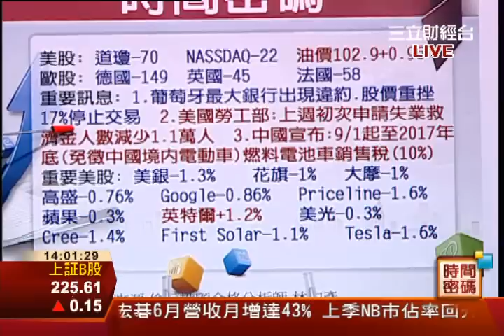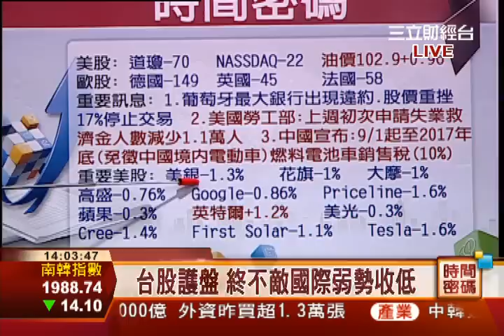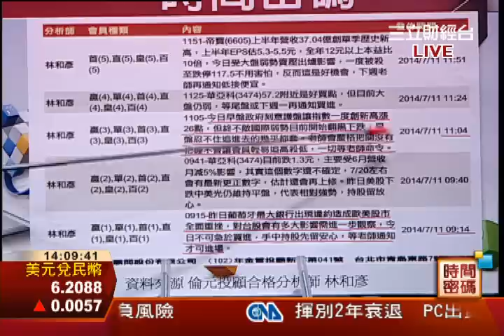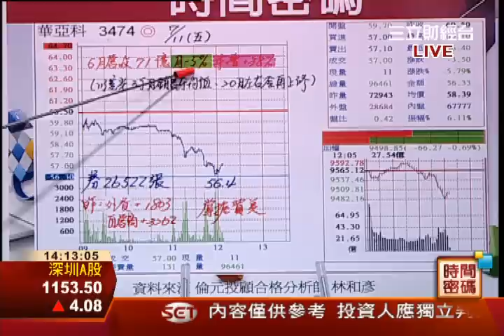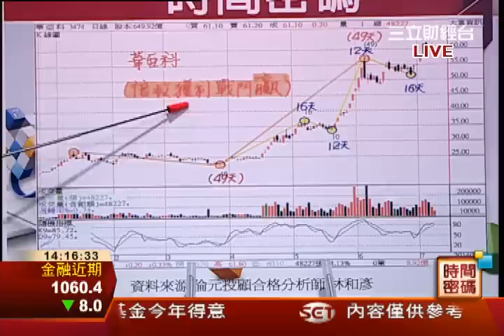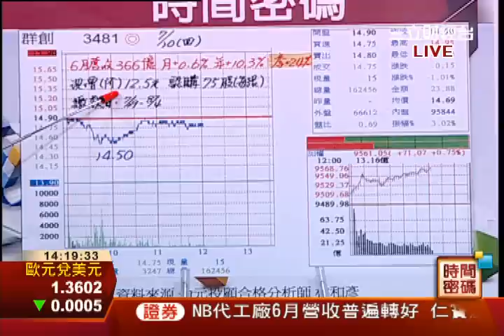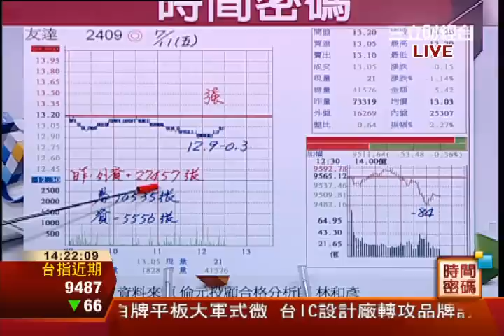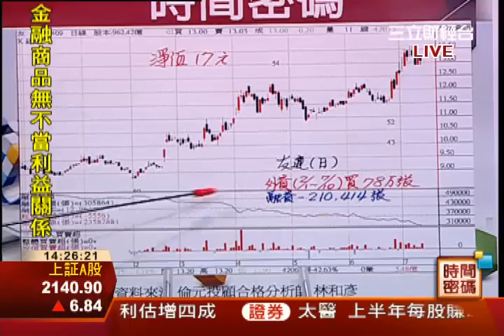林和彥-0711 指數高峰期危機意識 漲多宜高出∣時間密碼∣三立財經台CH88